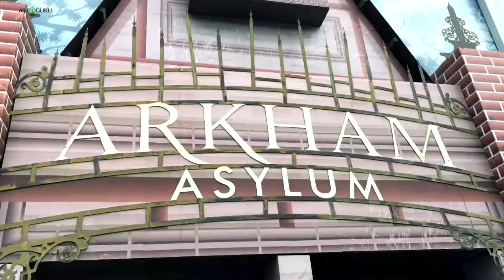MOST SCARIEST RIDES IN THE WORLD | TOP 8 SCARIEST RIDES IN THE WORLD | दुनिया के 8सबसे जानलेवा झूले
MOST SCARIEST RIDES IN THE WORLD | TOP 8 SCARIEST RIDES IN THE WORLD | दुनिया के 8सबसे जानलेवा झूले - ASKIGURU

आजकल रोलर कोस्टर्स मॉडर्न टाइप ऑफ एंजाय्मेंट और अडिक्षन भी मानना जाता है. रोलर कोस्टर राइड्स स्केरी होती है पर फिर भी उसस्के चाहने वेल भोथ है. रोलर कोस्टर एक ऐसी शॉर्ट राइडिंग मशीन है जो सूपर फास्ट स्पीड और जान के ख़तरे का दर्र भी देता है.अक्सार रोलर कोस्टर के “रोलर कोस्टर के आंटी-फँस” यह साँझ न्ही पाते की, रोलर कोस्टर मे ऐसा क्या है,जो रोलर कोस्टर के सिर्फ़ 2 मीं के राइड लिए कही सारे लोग कभी कभी 7-8 घंटो तक के लाइन मे खड़े होते है. पर अगर आप “रोलर कोस्टर लवर्स” मे से एक है जो स्केरी राइड्स एंजाय करते है तो आज का वीडियो आप ज़रूर देखे. दुनिया के सबसे दर्रावने राइड्स जिससे आप एक बार तो ट्राइ करना चाहेंगे.